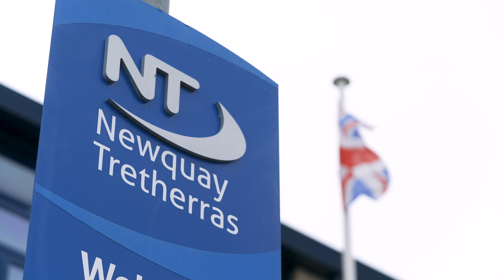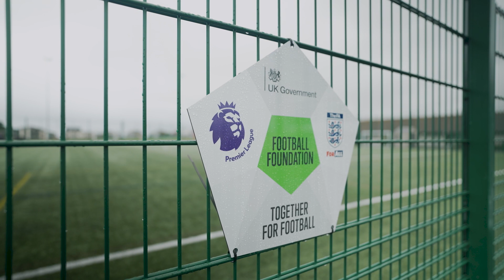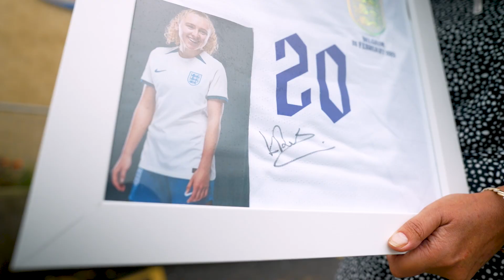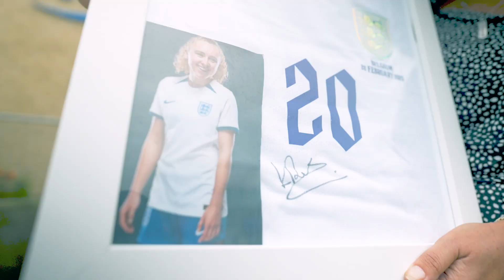"She's an inspiration" | England Lioness Katie Robinson | Football Foundations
The youngest Lioness in England’s FIFA Women’s World Cup squad, Katie Robinson, has made the journey all the way from Newquay to Australia and New Zealand, supported along the way by investment from the Premier League, The FA and Government’s Football Foundation.

The Brighton and Hove Albion forward Katie kicked off her playing career in Cornwall with Newquay AFC at Newquay Tretherras School before travelling across the South West to hone her skills at Devon FA Girls’ Centre of Excellence at Ivybridge Community College.

Like more than half of the Lionesses representing England in the World Cup this summer, the grassroots facilities Katie played on have been supported by the Premier League, The FA and Government through the Football Foundation.